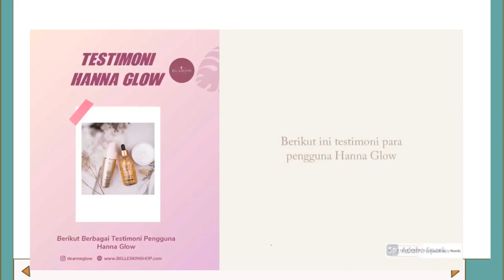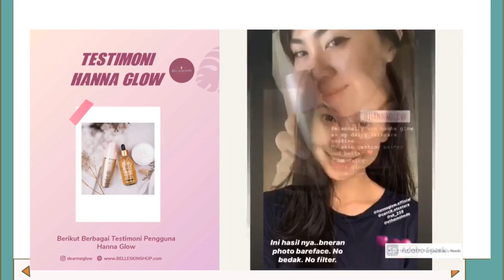Hanna Glow 24k Review dan Testimoni di Batam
Jual Hanna Glow 24k Review dan Testimoni di  Batam WA. 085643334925
Hanna Glow ini adalah adalah salah satu brand Korea PREMIUM dan di korea hanya dipakai oleh kalangan menengah keatas. Salah satu yang paling best seller adalah produk serum nya yang menggunakan bubuk emas murni yaitu PREMIUM 24K GOLD AMPOULE 100Ml

Serum ini dinyatakan memiliki kandungan 99.9% PURE GOLD,  yang ketika diaplikasikan ke wajah akan langsung terliha hasilnya yang akan membuat kulit terlihat lebih glowing seketika!
terlebih buat mencerahkan wajah, mengurangi kerutan / keriput diwajah itu cepet banget

✨ Mencerahkan Wajah
✨ Memutihkan Wajah Secara Alami
✨ Menjadikan Wajah Glowing
✨ Melawan Tanda Tanda Penuaan
✨ Memudarkan Noda Hitam / Flek
✨ Mengecilkan Pori-Pori
✨ Meredakan Inflamasi

Salam cantik...